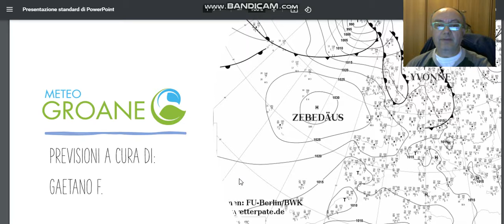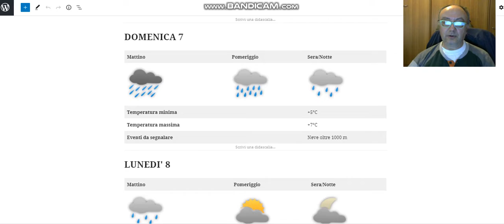6 febbraio 2021